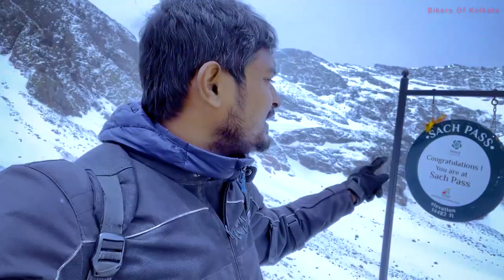MESMERISING Ladakh | Kolkata To Ladakh | kolkata to Ladakh Solo Ride | Ladakh Trailer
Ladakh Road Trip | Kolkata To Ladakh | kolkata to Ladakh Solo Ride | Ladakh Trailer | Umlingla Pass

My Bike - Hero Honda CBZ Extreme 2010 Model.

🙏OUR TRIPS-

Why Ladakh is famous?
Is Sach Pass worth?
Is there snowfall in Sach Pass today?
biking
killar to sachpass
kolkata to ladakh 2022
kolkata to ladakh bengali vlog
moto vlog on snow
motorcycling
raw moto vlog
Kolkata to Ladakh
Kolkata to Varanasi
Kolkata to Ladakh bike ride
Kolkata to Ladakh solo bike trip

► Address for Sending your love only:
R.G.M-18,13/11, Baguiati, Helabattala, Santa Abasan, New Town, kolkata-700157 (Near Nandita Marriage House)

► Things I am carrying to Darjeeling:

 • Saddle Bag: Royal Enfield showroom Barasat Helabattala Kolkata

• Memory card

• Gopro Hero 8